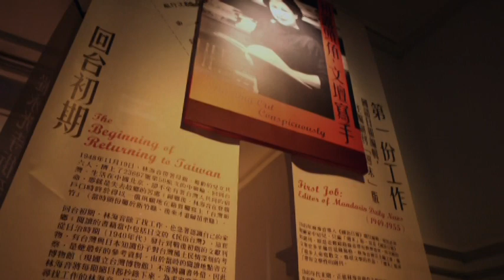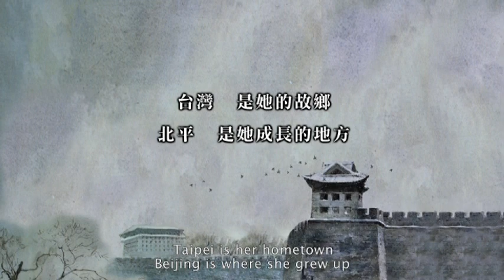The Inspired Island: Home in Twon Cities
Lin Hai-yin (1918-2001) stood firmly against the political oppression when she was the editor of the literary page of the United Daily News, discovering promising writers, such as Lin Hwai-min, Qi Deng-Sheng, Huang Chun-ming, Zheng Qing-wen, and Zhong Li-ho. She also founded the Belles-Lettres Publishing House. Her living room was described as "half a literary circle", and she is always remembered respectably as "Ms. Lin Hai-yin". Her novel Memories of Peking: South Side Stories about her childhood when she lived in the south side of Beijing was published in 1960, and earned her a legendary status in the literary world.